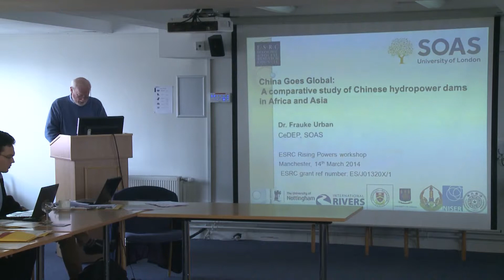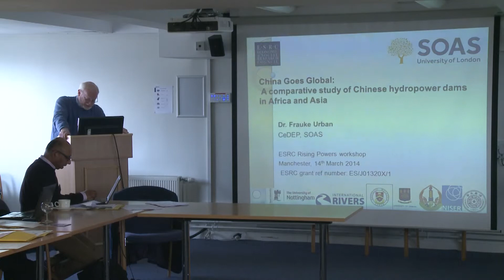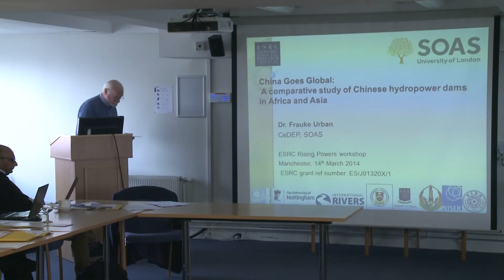Presentation: Poverty and Inequality in Brazil, India, China and South Africa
James Manor's presentation on the project 'Expanding, Not Shrinking Social Programmes: The Politics of New Policies to Tackle Poverty and Inequality in Brazil, India, China and South Africa'.

Filmed by the University of Manchester's media services centre at the Principal Investigators Workshop 'Rising Powers and Interdependent Futures'.